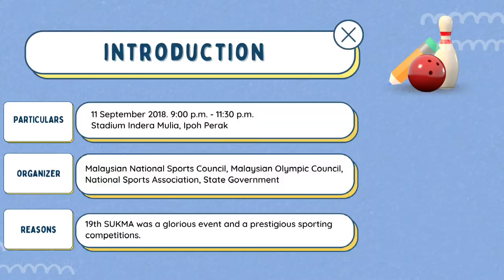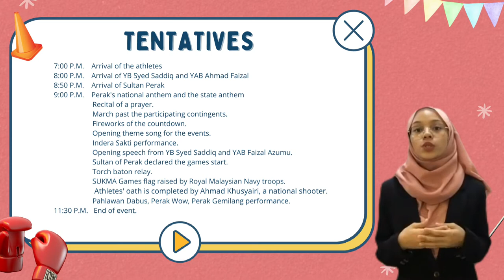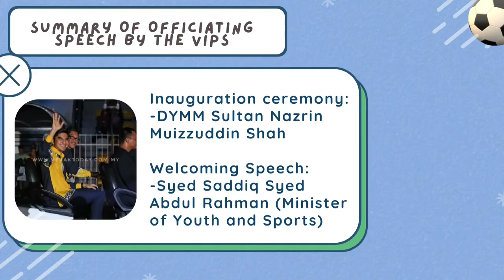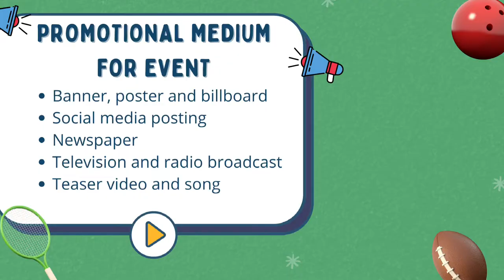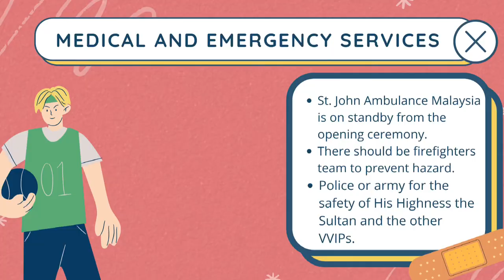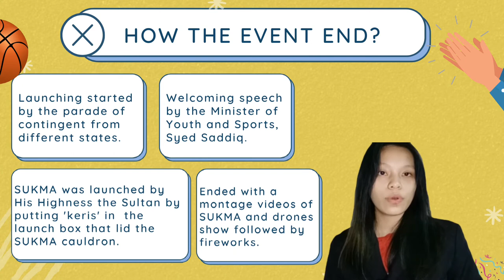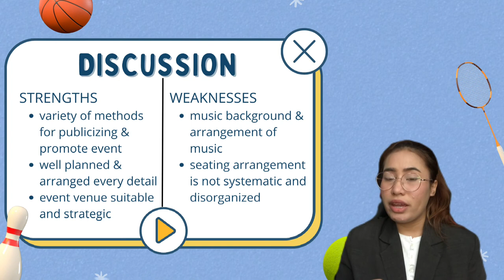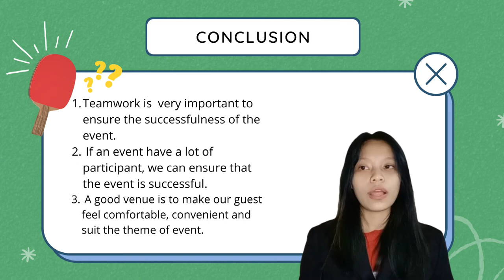OBM310 - PRESENTATION REFLECTIVE WRITING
Group members -
Myrsya Afiqah
Nur Emylia Azureen
Emy Natasha
Aaina Nur Sofea
Verona Nattalye Szasza Tranica